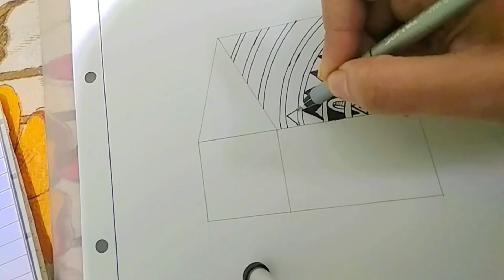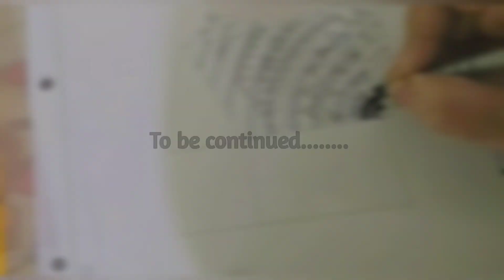Mandala art for beginners | step by step easy mandala art (part-1)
This video is about how to make mandala art. easy and step by step art for beginners.

materials required:

1)white sheet
2)black pen\marker
3)scale (15 cm)
4)compass